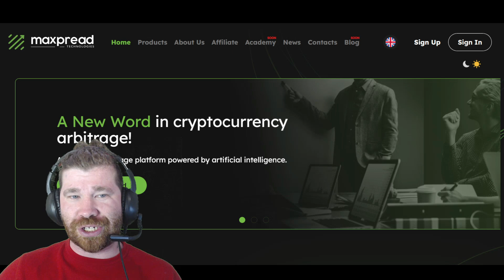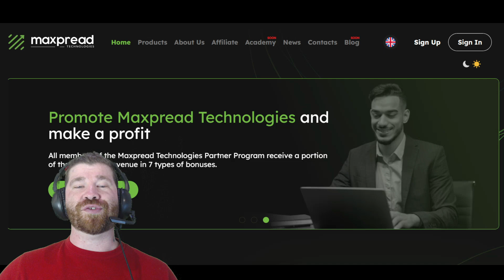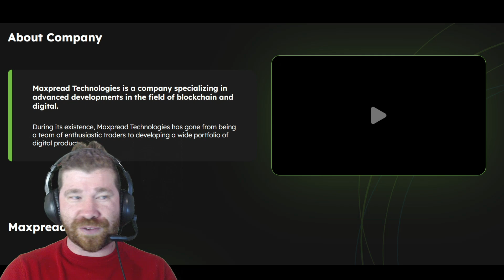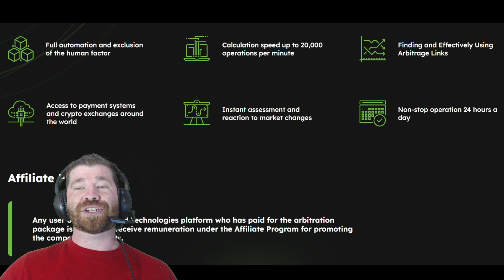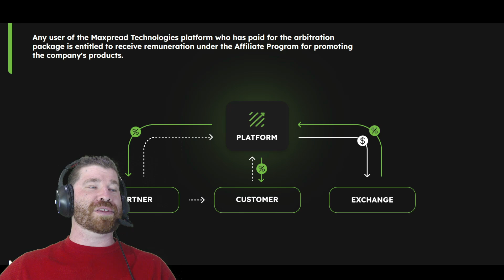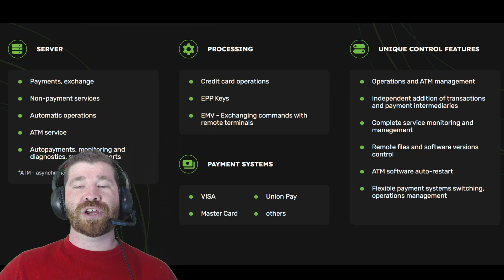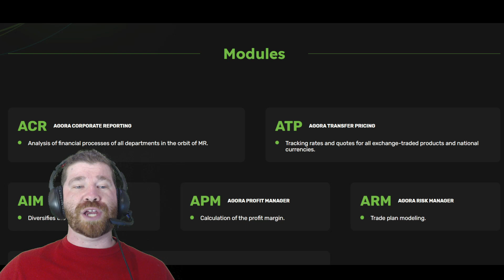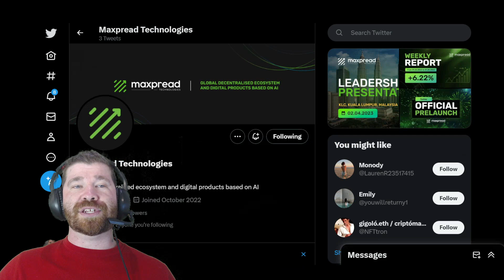MaxPread Review 2023: Maxpread Platform for P2P and Inter-exchange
Maxpread platform is an automated platform that manages inter-exchange and P2P transactions and users can earn as well on this platform. But the question is how they can earn from it, right? They will earn from Maxpread when they became a user of the arbitration platform, activate it and recommend the products of maxpread.

If you wanna know more about this Maxpread, then watch this Maxpread review of our channel now.

●▬▬▬▬▬▬▬▬ Useful Links  ▬▬▬▬▬▬▬▬●